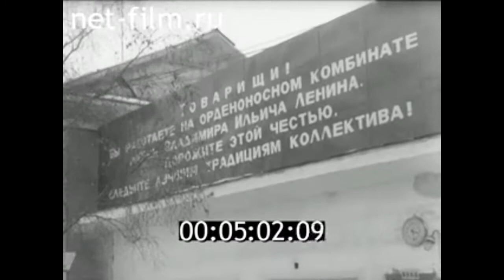1975г. Архангельск. объединение "Северолесэкспорт"